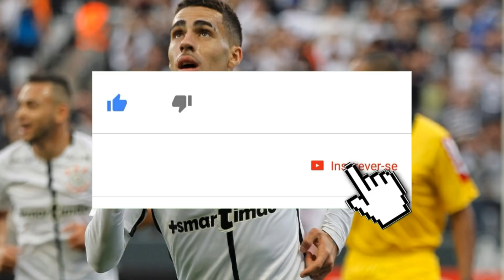URGENTE!!! CORINTHIANS VAI TROCAR GABRIEL PELO WILLIAM POTTKER DO INTERNACIONAL?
WILLIAM POTTKER NO CORINTHIANS?
GABRIEL GIROTTO NO INTERNACIONAL?